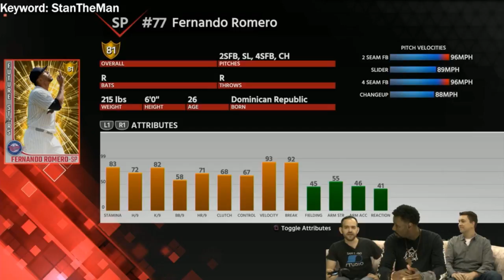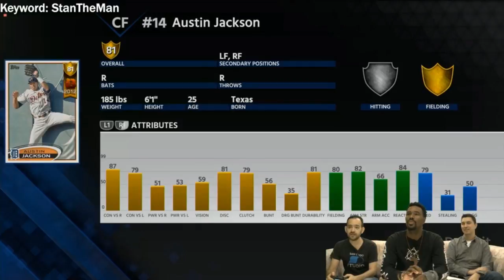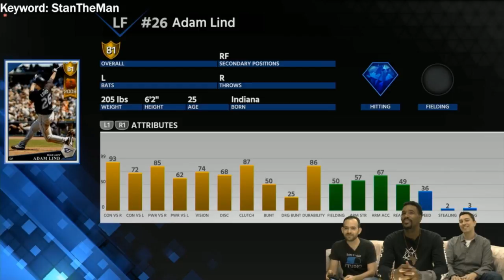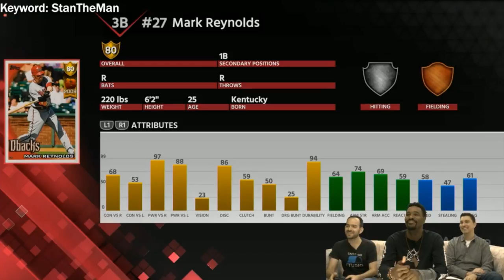MLB 18 - Developers Live Stream - New Legend - Immortal Event - Position Programs